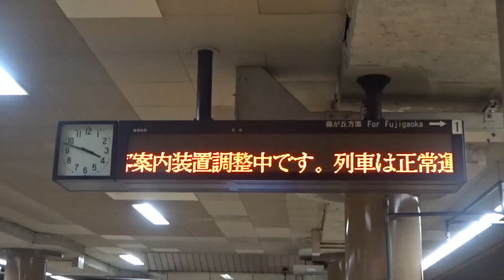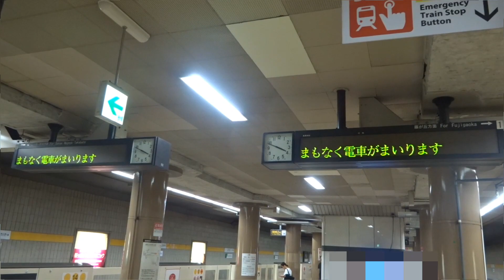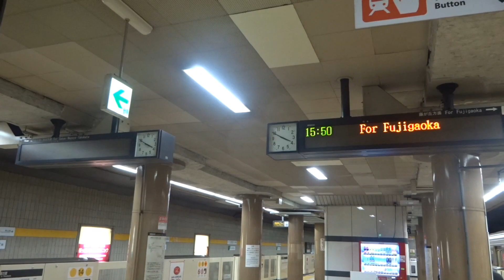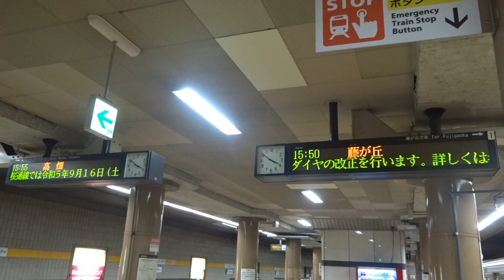【不具合による簡易放送】東山線 星ヶ丘駅の接近放送が簡易放送になっていた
この日は星ヶ丘駅の旅客案内装置が1時間ほど不具合により、表示も簡易表示となり、接近放送も簡易放送になっていました。また、簡易放送から通常放送に戻る様子も撮影することができました。
なお、この日はレトロカラーバスを撮影していた為、星ヶ丘駅以外の駅は簡易放送だったかは確認できていません。

最後までご覧頂きありがとうございました。
※快適な視聴環境を作るため、コメント欄やチャット欄への荒らし行為などはご遠慮ください。

・2ndチャンネル→ @ET_ShizuAi_2nd